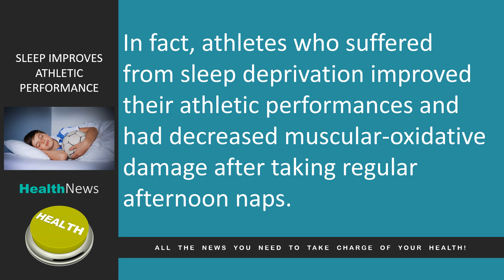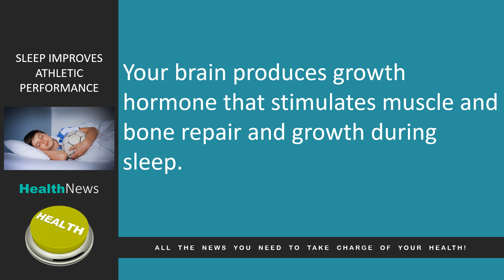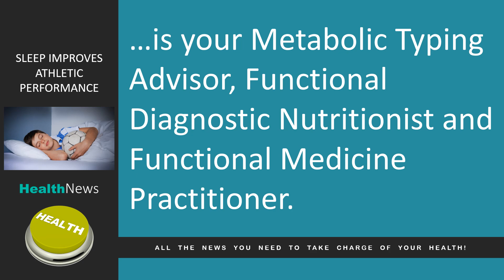Today's HealthNews For You - Sleep Improves Athletic Performance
Sleep Improves Athletic Performance

In today’s news, we look at how sleep improves athletic performance in both competitive athletes and those that are serious about exercise.

Did you know a daily nap can improve your athletic performance?

Increased quantity and quality of sleep has been shown to help athletes and serious exercisers improve performance.

A review of 37 studies recommends competitive athletes and serious exercisers nap 20 to 90 minutes every afternoon.

In fact, athletes who suffered from sleep deprivation improved their athletic performances and had decreased muscular-oxidative damage after taking regular afternoon naps.

Studies show athletes who do not get extra sleep after prolonged intense exercise, do not recover as quickly and are at increased risk for injury.

Damaged muscles heal faster while resting, and sleep is the best way to rest your muscles.

Your brain produces growth hormone that stimulates muscle and bone repair and growth during sleep.

Age is also a factor in the amount of sleep needed for muscle recovery.

Older people require more sleep than younger people to recover from the muscle damage of vigorous exercise.

You can improve your overall health by eating a nutritious diet right for your Metabolic Type, regular exercise, quality sleep, and a positive attitude.